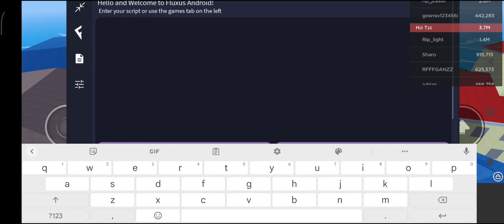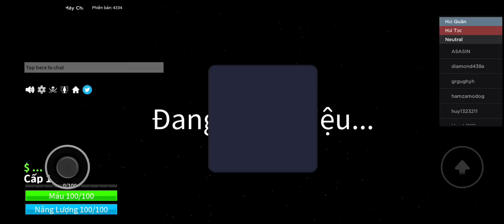Roblox - Hack Blox Fruit 17.3 Auto Treo 24/24 Không Bị Văng Game Cực Sịn || HT Wibu